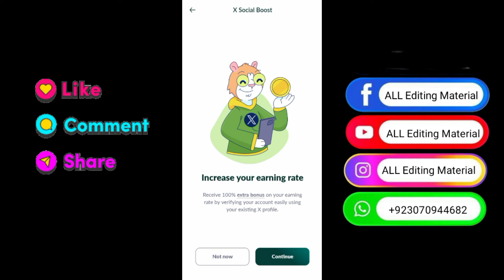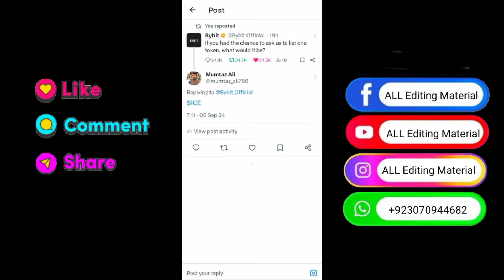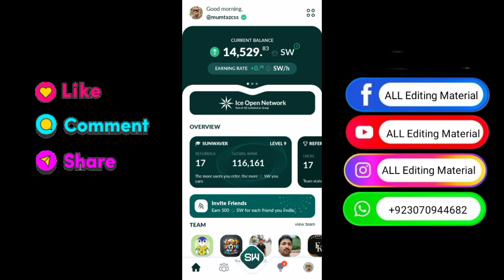Sunwave KYC new $ICE x post verification full guide | Sunwave New KYC today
In this video I have guided you step by step
that how can you pass KYC of pinned  🎵  post verification  in Sun wave application so watch complete video so that you might be able to do your KYC within just 2 minutes
if you find this video helpful please share it to your friends and your teammates

Message to post on Twitter

(copy from YouTube application)

SunWave Token Mining App Full Guide :

Your Questions?
sunwaves x profile verification
sunwaves kyc
sunwaves kyc problem
kyc verification sunwaves
sunwaves token kyc
sunwaves kyc verification
sunwaves network
sunwaves account
ice open network
ice new app
ice project
ice app new project
crypto Aidrop
New update Free Mining app
airdrops
cryptocurrency
free crypto airdrop
Sunwaves token app link

The sustenance belongs to Allah Almighty. Effort is the work of man, so after watching the complete video, you should fully satisfy yourself and work on these platforms. Join to stay updated with all the updates of online earning and free mining platforms.